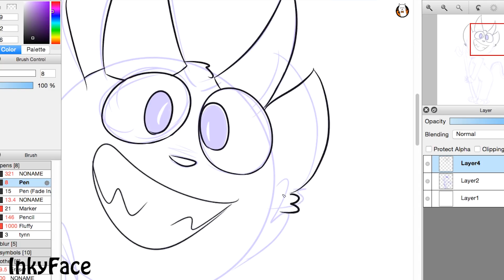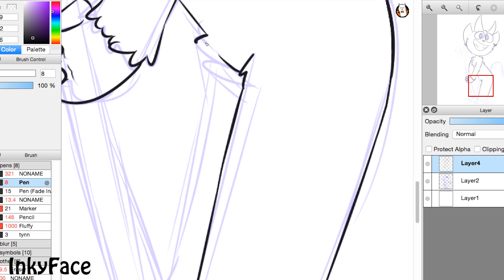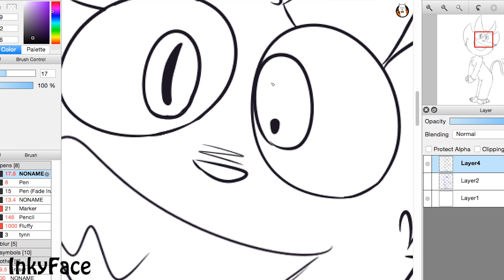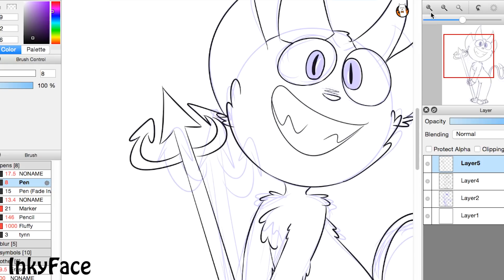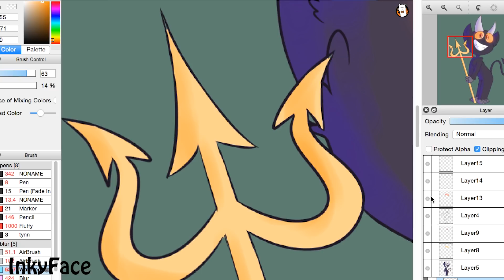The devil // Cuphead speedpaint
Just a short "waiting video" for you while I make the good content!

I'm not the best artist and this took 20 minutes to render...

Programs used:
Editing: Adobe Premiere Pro
Drawing: FireAlpaca // MediBangPaintPro
Tablet: Wacom Intuos (PTK-840)